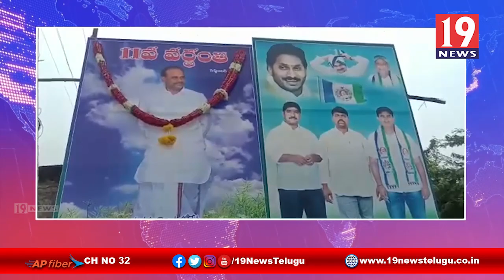రాయవరం లో దివంగత నేత వైస్సార్ వర్థంతి వేడుకలు - ప్రకాశం జిల్లా